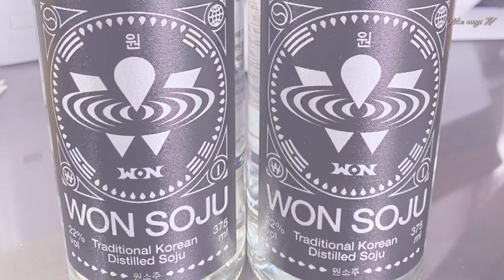[원소주] 박재범이 만든 술 “원소주” 먹어보았습니다.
구하기 힘들다던 원소주!
한병 구해서 마셔보았습니다..!